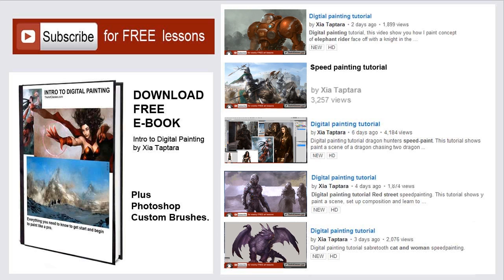Free digital painting software for beginners - Q&A episode 06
What are the best free digital painting software
Author Sims
What are the best free illustration software downloads for artist using windows? and I like your rendering of Colossus keep it coming. ?
GIMP

Angelo Catoy
@xia taptara Sir how do you paint the values? is it different colors or you just adjust the opacity on each values??
Reply  ·

 Xia Taptara
+Angelo Catoy I recommend you start with black and white or achromatic.  Do that for three to six months then we can talk about color.?

Great video, love your work!
As someone that just just recently started digital painting i've got a question,
Do you have any tips or tricks on transitioning to digital for someone with a background in traditional media (brush and pencil)??

I used
-pencil HB-3b
-Canson/Utretch sketchbook
-Sketchbook Pro
-PHOTOSHOP CS5 or CS6
-Wacom Intuos5 Medium Pen Tablet